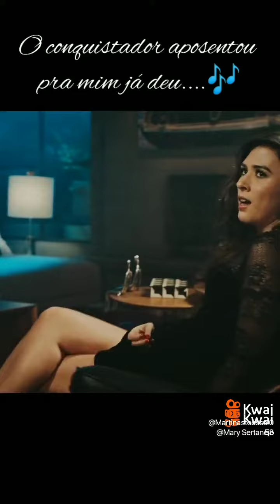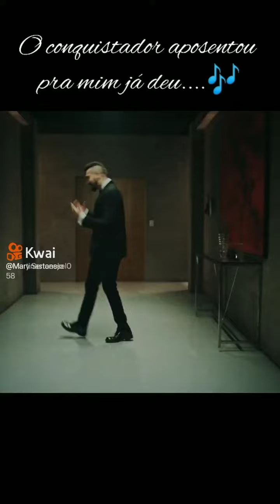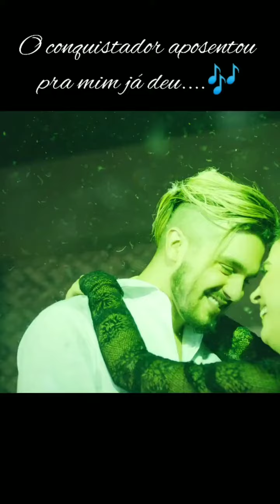Maia reficco e Martina stoessel